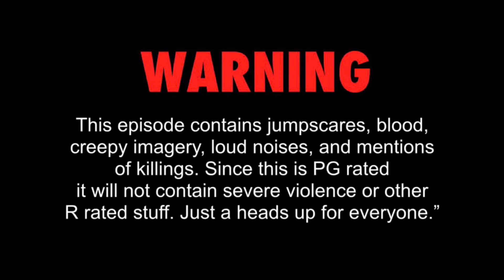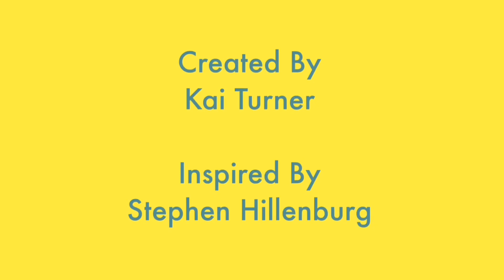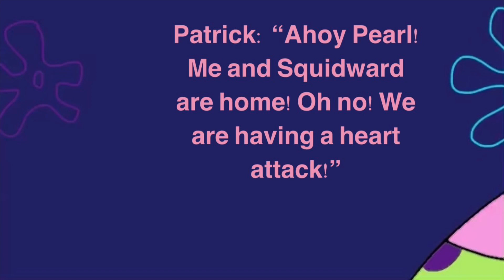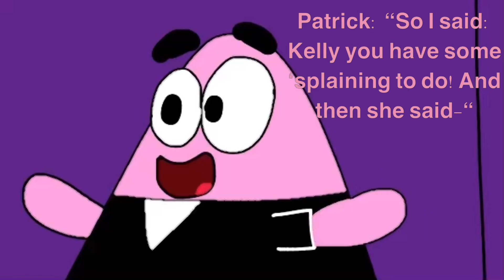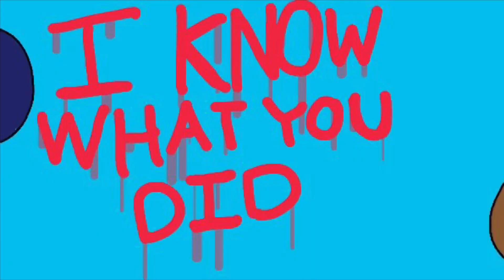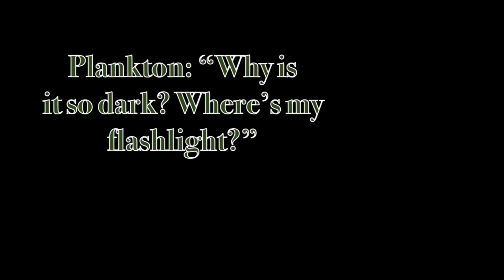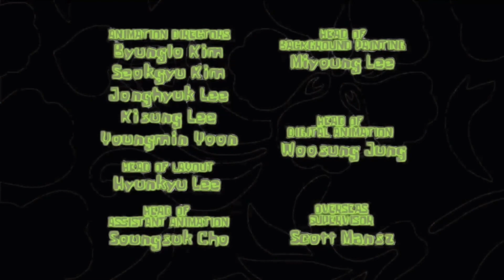The SpongeBob Show | Season 3 Episode 4b | Monster Curse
This is episode 19b of The SpongeBob Show

Synopsis: SpongeBob tells a story about Patrick, SpongeBob, and their friends covering up an accidental murder, until something unexpecting happens later on